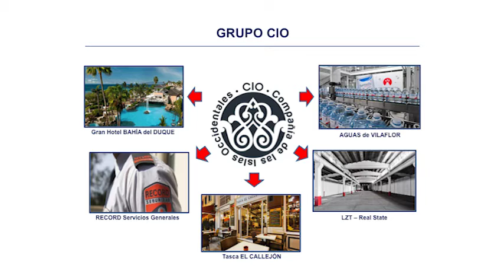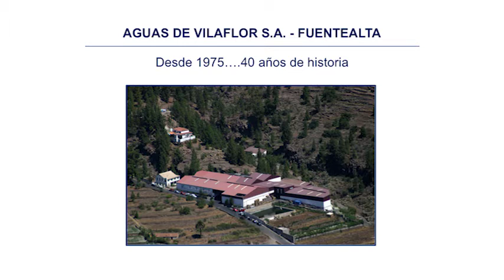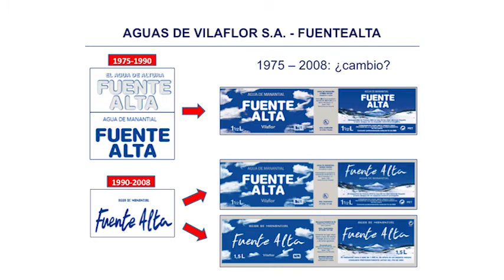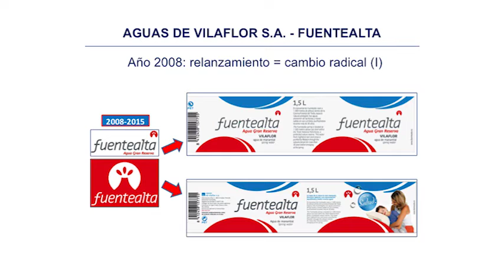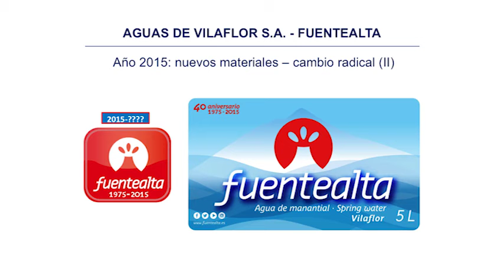El diseño como factor estratégico de competitividad e innovación en las empresas industriales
Esta conferencia forma parte de la Jornada "El diseño como factor de competitividad en la industria" que tuvo lugar el 9 de junio de 2015 y que forma parte del Plan de Formación para la mejora de la competitividad de las pymes industriales. José María Cortés, Director comercial de Fuentealta, fue el encargado de explicar el caso de Fuentealta. Aguas de Vilaflor, S.A. perteneciente al Grupo Compañía de las Islas Occidentales.